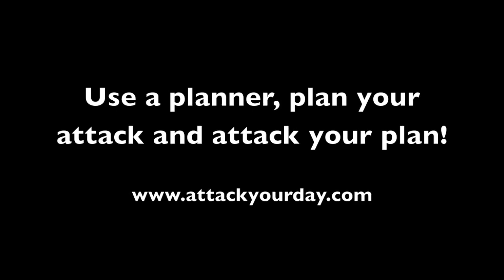Track Your Time. Mark Woods author of Attack Your Day!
Time management tip. Those who track their time control their time. Those who aren't time trackers don't control their time.  Use a planner, keep an appointment schedule, list what you plan to do and then check off what you've completed. Presto! You'll be in control.